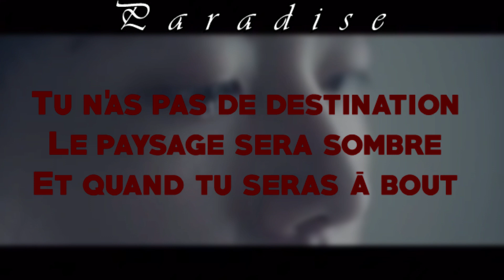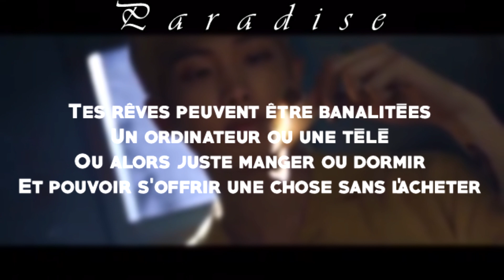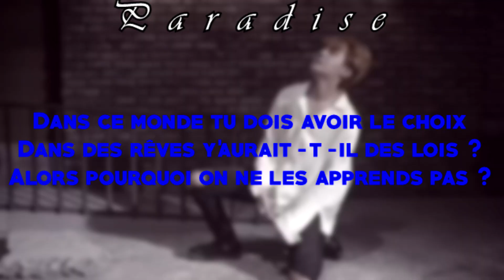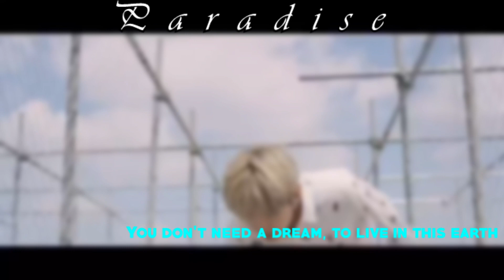BTS-Paradise FRENCH COVER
DESOLEEEE DU RETARD MONTAGE QUI PRENDS 50 ANS POUR RIEN TT

Mais du coup j'ai 4 cover tout chaud pour vous et même 5 si la motivation est présente : D

JOYEUX NOEL !

~Ne t'en fais pas ça ira~

Les paroles:

Un marathon, marathon
La vie est longue vas y doucement
Et à la ligne d'arrivée
Tu trouveras ta destiné

Tu sais la vie est compliquée
C'est une dure réalité
Il faut terrasser et piétiner
Quand le signale est lançé

Tu n'as pas de destination
Le paysage sera sombre
Et quand tu seras à bout

Même si le chemin peut être dur et remplit de tracas
Ne t'en fais pas défoule toi
Même si tu n'as pas de rêve sois heureux et amuse toi

Inutile de courir si tu ne sais pas où tu vas.
Maintenant : 1,2,3 à vos marques, pour un monde paradisiaque

On copie tous les rêves des autres (bitcheoreom)
Apprenant qu'il ne faut pas faire de fautes (bitcheoreom)
Et ton rêve, est une armure
Prions pour qu'se soit ton futur
Dans ce rêve quelle était mon aventure ?

Tes rêves peuvent être banalitées
Un ordinateur ou une télé
Ou alors juste manger ou dormir
Et pouvoir s'offrir une chose sans l'acheter

Qui a-t-il de si beau dans les rêves ?
Tu t'en fou car tu es ce que tu es
We deserve life
Que tu sois grand, petit ou de couleur différée

Maintenant : 1,2,3 à vos marque, pour un monde paradisiaque

Je n'ai pas de rêve
Tout cela m'effraie
Tout ce que je voudrai c'est vivre ma vie (Hmhm)

Juste survivre
Avec ma famille
Est un mode de vie
Et un rêve aussi (Hmhm)

Manger, travailler puis se reposer
Pouvoir respirer sont choses compliqués (Hmhm)

 J'ai beau essayé
Je compare les frais
Mais c'est vite fais
Le monde ne fait que me dénigrer

Dans ce monde tu dois avoir le choix
Dans des rêves y'aurais-t-il des lois ?
Alors pourquoi on ne les apprends pas ?

Rêver ou n'pas rêver "no la se"
C'est flouter je perd pied
Oh fait chier et tant pis
Qui s'en fiche ?
Souris pour toi même dans ce paradis

Stop runnin' for nothin' my friends
You don't need a dream, to live in this earth

Tout les mots qui te qualifient sont déjà un paradis

Ajoute un chante encore en commentaire pour me dire que tu as lu cette description ~!